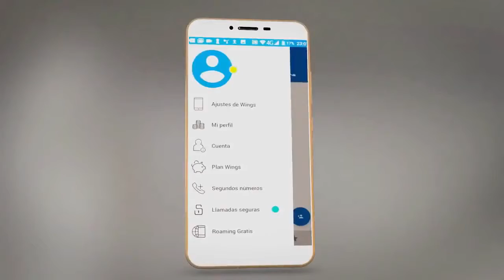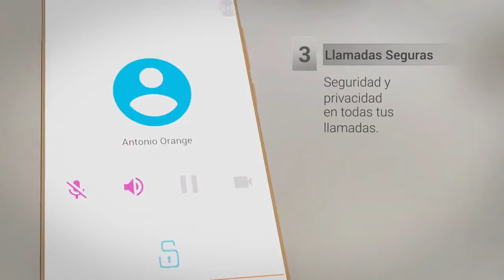Movil W5 Wings Mobile